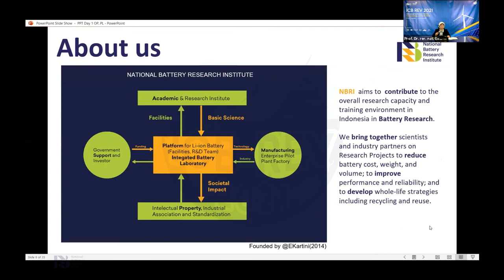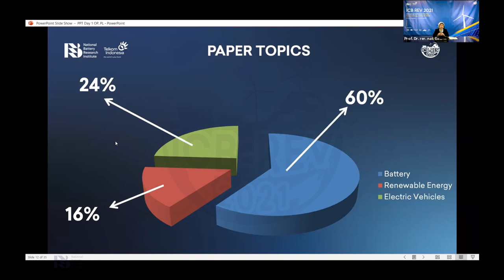ICBREV 2021 - Opening Remark - Prof. Dr. rer. nat. Evvy Kartini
NBRI Presenting
International Conference on Battery for Renewable Energy and Electric Vehicle 2021